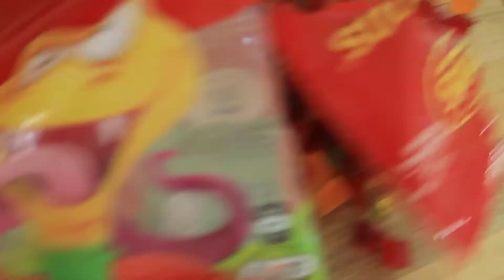Learning Activity: How We Do Christmas Fun Team Activities Remotely at Adopt & Embrace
Hello everyone

Today at Adopt & Embrace, we had a fun Christmas team bonding activity that was shared by not only our colleagues but our extended family members!

As a remote and virtual team, we know that working like this means that we don't have to forego having fun because it's not in person.  We don't allow the tools to limit our interactions with each other.  Instead, we make them work for us without making anyone feel left out.

Here we are doing an activity that everyone can get involved with - and it's fun.

How will your virtual team be celebrating this year?

We also have a great community and database of resources that you can access when it comes to adoption and change of M365.

Finally, we also have published a book on Microsoft Teams: A Manager's Guide to Communication, Collaboration and Coordination.

Big thank you to everyone in the team - Paul Woods, Nicole Short, John Tropea, Jeff Bull, Aditin Gupta, Shaun Lyons and thank you to Jen McNamara for the session today.